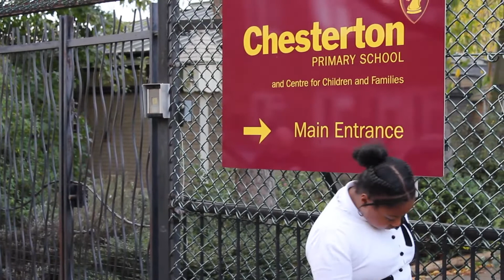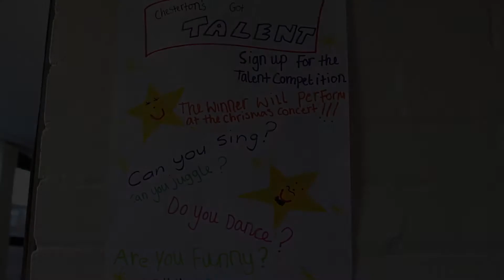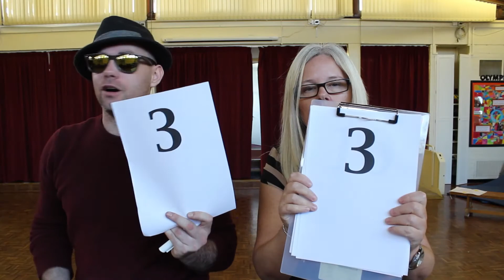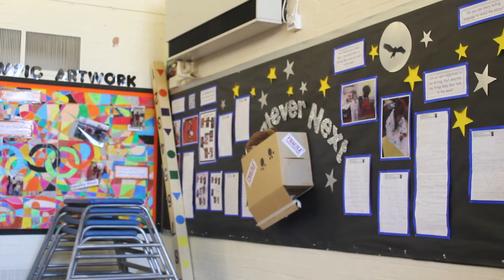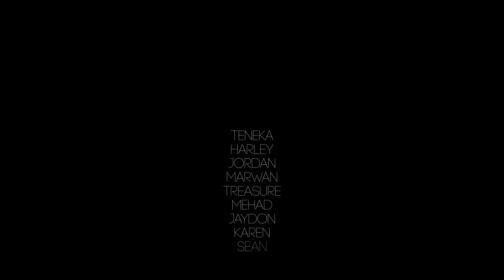Shy Girl: A Short Film On Anti-Bullying (Heyday UK)